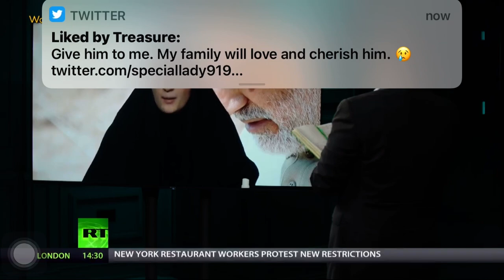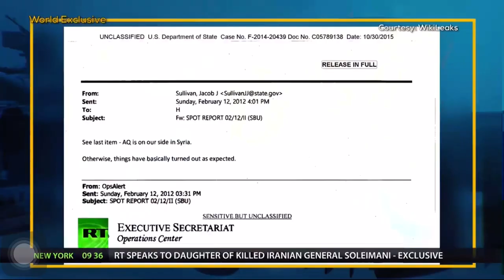Exclusive interview with Zeinab Soleimani; Daughter of the Late General Qasem Soleimani.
Program credit to Afshin Rattansi of Going Underground. Russia Today. (RT)